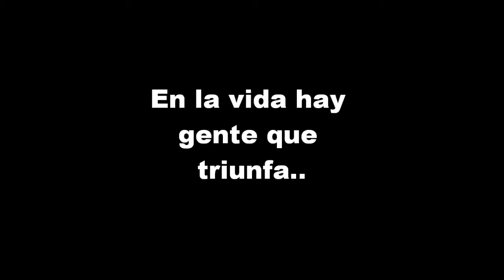Not Failed Egg.